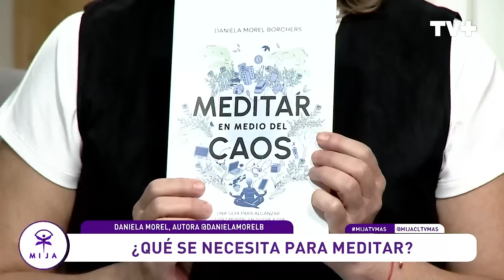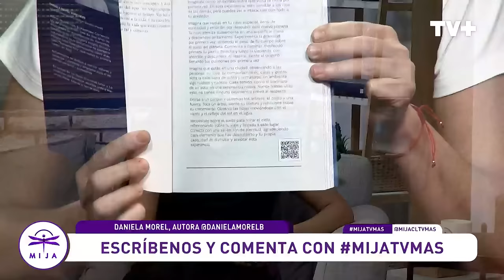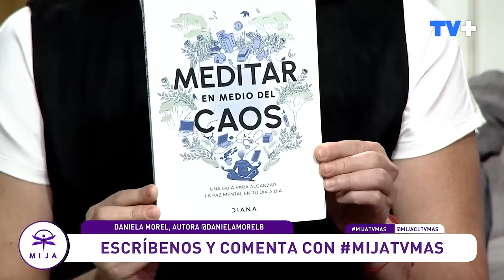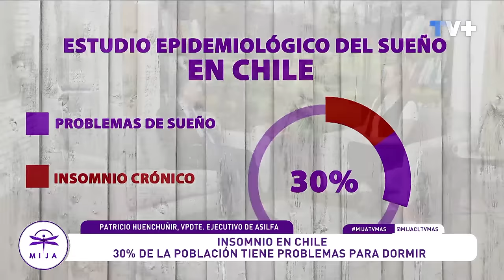MIJA | 26 de marzo de 2024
En este capítulo de MIJA, nos visita la escritora Daniela Morel para enseñarnos a meditar en medio del caos. Luego, junto a la dermatóloga Patricia Cerda entendemos qué es la alopecia y sus soluciones. Además, el Dr. Patricio Huenchuñir nos explica todo acerca del sobre el insomnio..
Esto y más en MIJA, de lunes a viernes a las 15:00 hrs, sólo por TV+.